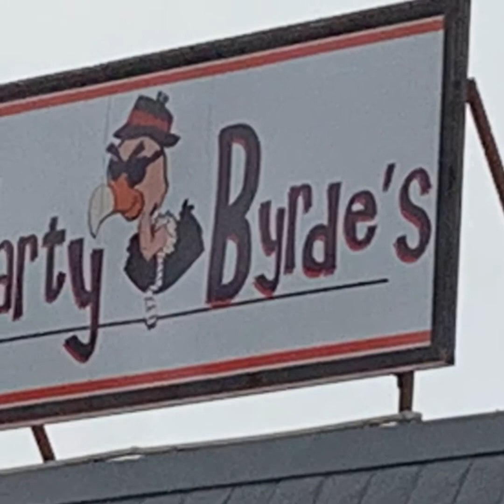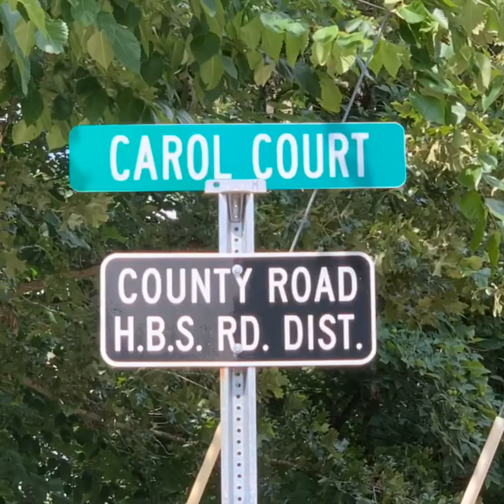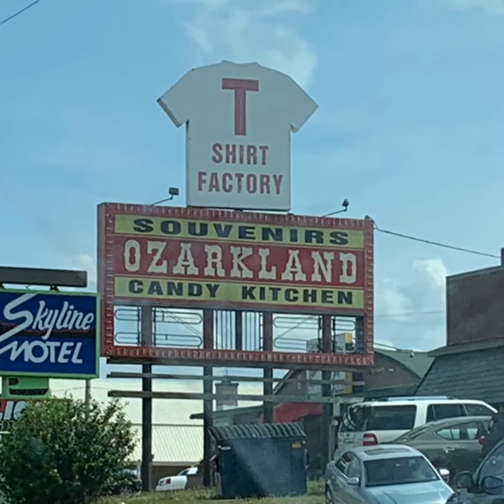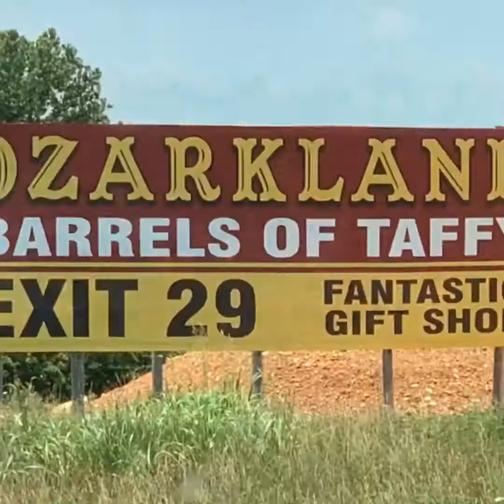2020 Lake of the Ozarks (here for you)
2020 Lake of the Ozarks (July 4th week)